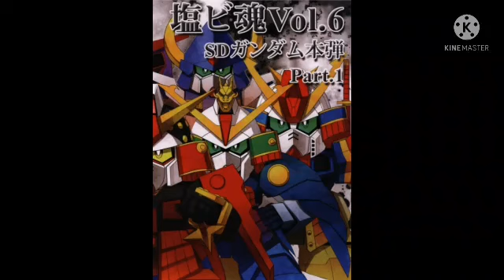SDガンダムハウダウFull Opening